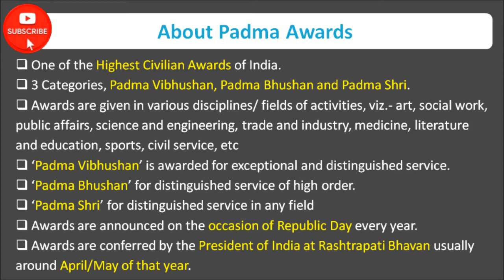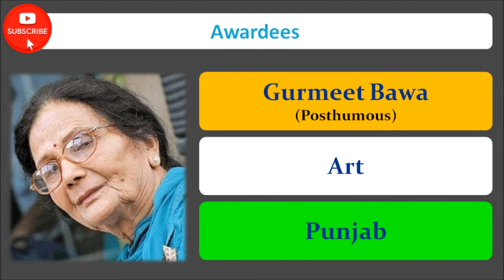Padma Awards 2022 Complete List of Winners Padmavibhushan,Padmabhushan,Padmashri | Inclusivity ONE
Hello Viewer,
About Us: Inclusivity ONE channel is about everything on earth. We try our best to come up with useful videos in all categories.

This Video is made for the Intelligent Viewers  who like to get updated with Latest information on Current Affairs. This Video List of Awarees of 2022 Padma Awards mainly Padma Vibhushan & Padma Bhushan.

About Padma Awards:
 One of the Highest Civilian Awards of India
 3 Categories, Padma Vibhushan, Padma Bhushan and Padma Shri.
 Awards are given in various disciplines/ fields of activities, viz.- art, social work, public affairs, science and engineering, trade and industry, medicine, literature and education, sports, civil service, etc
 ‘Padma Vibhushan’ is awarded for exceptional and distinguished service.
 ‘Padma Bhushan’ for distinguished service of high order.
 ‘Padma Shri’ for distinguished service in any field
 Awards are announced on the occasion of Republic Day every year.